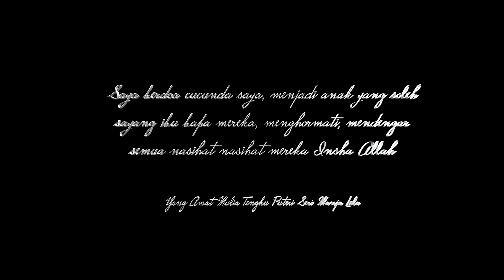Istiadat Berandam Surai Paduka Cicinda of DYMM Sultan Pahang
Istiadat Berandam Surai Paduka Cicinda of DYMM Sultan Pahang. Yang Mulia Tengku Adam Ibrahim Shah; son of Yang Mulia Tengku Amir Nasser Ibrahim bin Tengku Arif Bendahara Ibrahim.